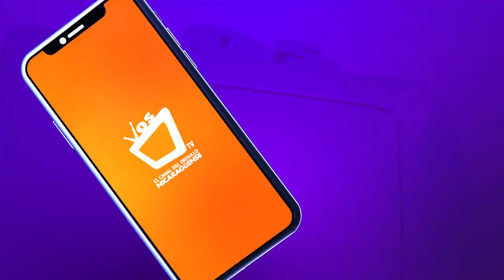Alimentación para la mujer según su edad - DIETA Y NUTRICIÓN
Comparada con la alimentación de los hombres, la de las mujeres debería aportar: una cantidad un poco menor de cereales, legumbres y grasas; al menos la misma cantidad de verduras y frutas; más alimentos ricos en hierro (carne, vísceras, aves o pescado).